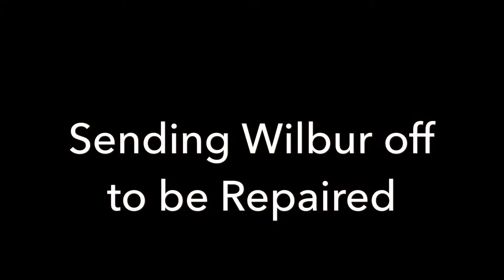Sending the Off-Road Truck to the Shop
My Standard Workware:
Carhartt Pants
Carhartt Shorts
White Tee ("Stay Tucked")
Leather Gloves
Muck Boots

I ignored it for 5 weeks before I finally decided I was too busy and needed to send him off. Now we'll just have to wait and see how long they ignore him too...But it should be well worth it in the end to have him back up and running in ship shape!